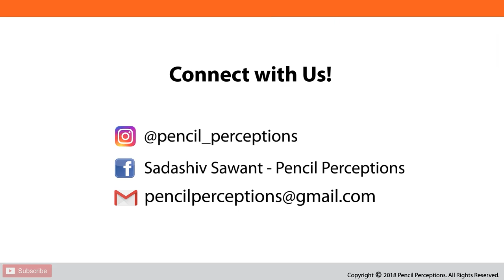The Portrait Sketch of Sean Connery | Hyper Realistic Pencil Sketch | Pencil Perceptions Academy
One of my favourite face to draw This is one of the assignment of drawing old person's face with white beard and hair from our Diamond course . In this assignment there is no any use of sharp eraser like tombo mono zero or pencil eraser to draw white beard just to keep the texture of the paper intact. This tutorial is oriented about learning some abstract forms in hair and human skin. I have used the texture of the paper for creating skin texture of an old man

The complete assignment is focused on capturing the abstract forms of skin and white beard of an old person and I choose the reference of one of my most favorite Hollywood star Sean Connery the James Bond😊 for his dominant features. Drawing white beard with all the tonal variations and abstract flows was quite a challenging process as I don't use any sharp eresar for creating it and it won't work as I work in staedtler 8B black which is not that easily erasable .I leave the spaces empty and some time use kneaded eresar to clean up the tones . I hope I got it upto certain extent but not 100 percent . This is a totally freehand drawing but taken some time as well .

Come Visit Us at A-105Gayatri Satsang,Thakur Village , Kandivali(E), Mumbai, Maharashtra 400067

1) Aishwarya Rai Realistic Sketch | By Sadashiv Sawant | How to draw a portrait on Toned Paper